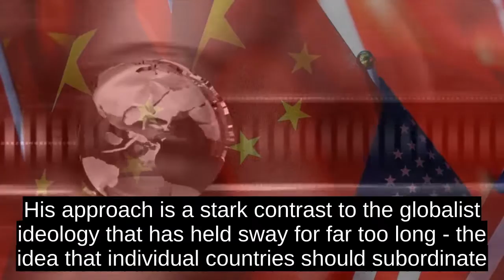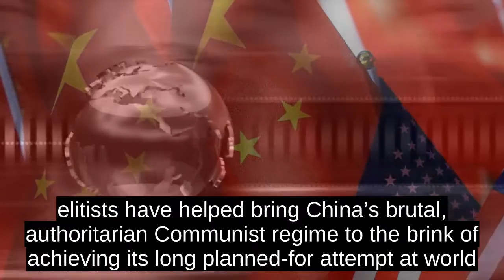Steve Hilton: At The UN President Trump Should Call For A Total Economic Boycott Of China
We cant waste time hoping China will play by our rules. It wont.